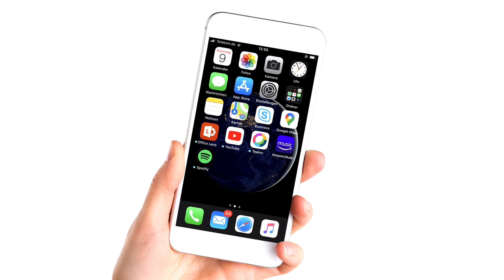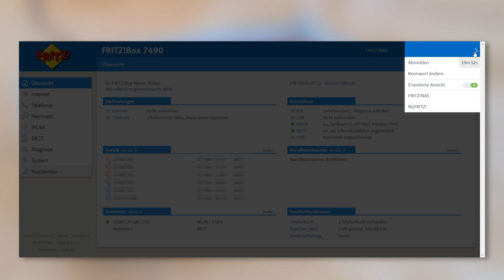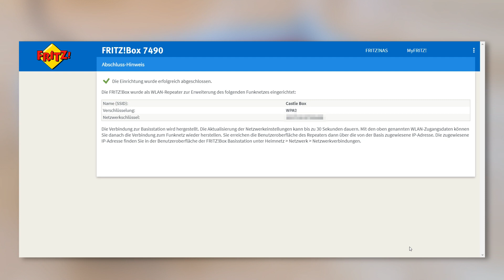FritzBox als Repeater verwenden - PC SOS TV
In diesem Video zeigen wir Euch, wie man eine zweite Fritzbox als Repeater einrichtet.

Ihr wollt wissen, wie man die Fritzbox als Netzwerkspeicher verwendet, um Medien, wie Filme, Musik und Bilder im Netzwerk zu teilen? Dann schaut mal hier vorbei

*Im Video gezeigte Produkte:
✓ AVM Fritzbox 7490

PC SOS TV ist eine Produktion der TK Media Productions